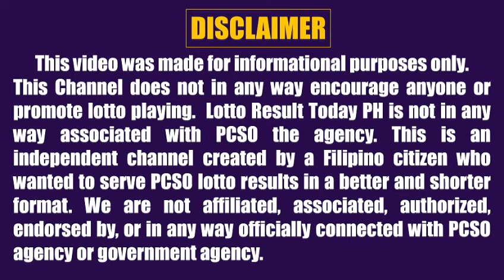Lotto Result Today 2pm November 23, 2022 Swertres Ez2 Pcso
Lotto result today 2pm Draw November 23, 2022 (Wednesday) The 2pm afternoon draw pcso lotto results today games are 3D Lotto (Swertres Result Today) and 2D Lotto (Ez2 Result Today).